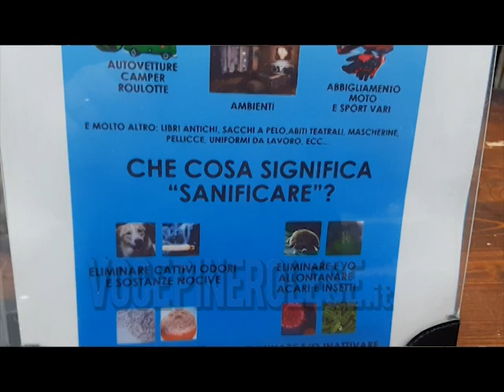Costi energetici e anche il calzolaio Buscema riduce orario apertura Pinerolo